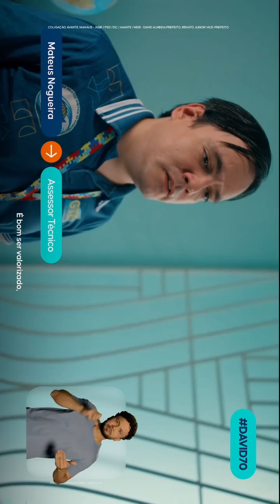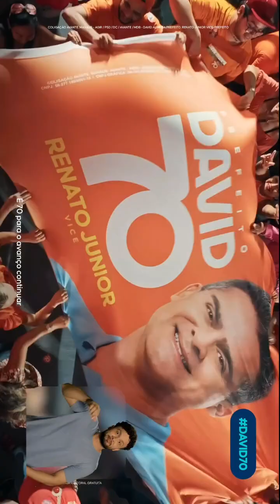David Almeida - Avante - 22/10/2024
Candidato: David Almeida - Partido Avante.